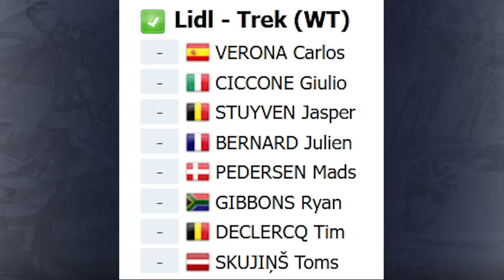⭐️ TOUR 2024: POGACAR vs VINGEGAARD y TODOS los DEMÁS ⭐️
Repasamos los grandes nombres y equipos que van a disputar este Tour de Francia 2024.